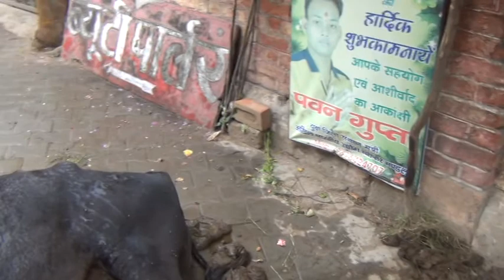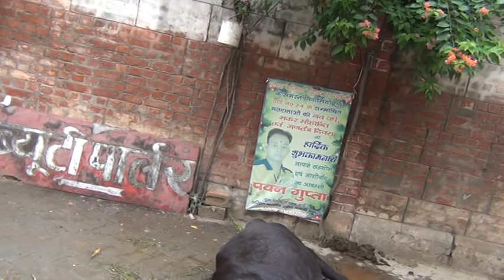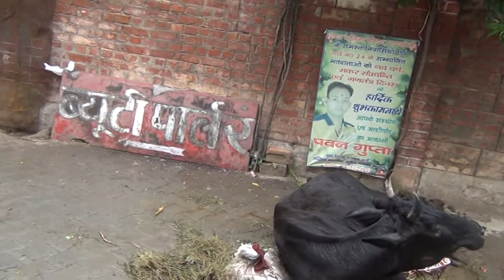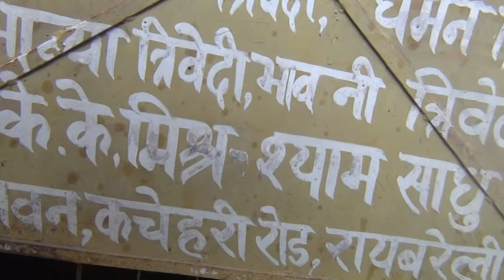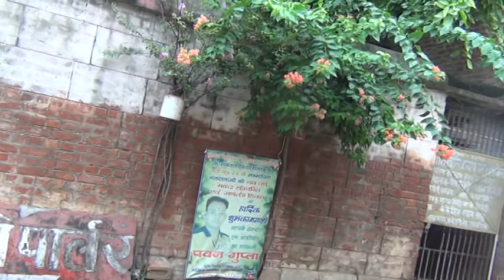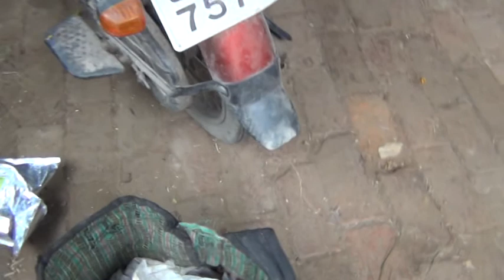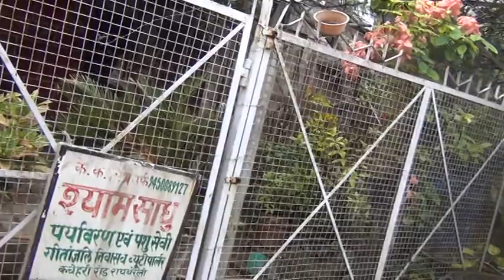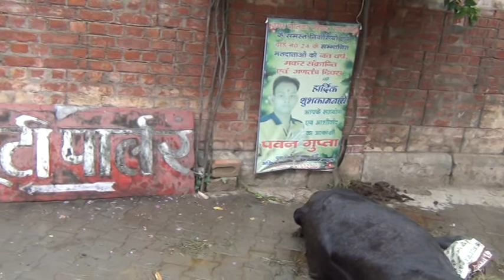Daljeet aur ajay vanar bhoj(1)